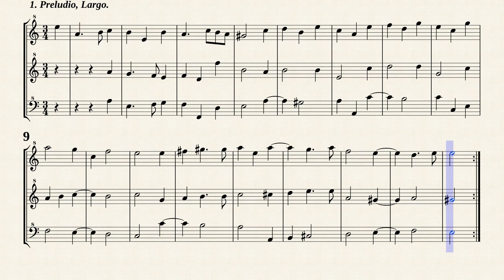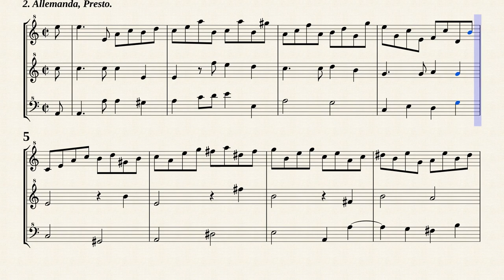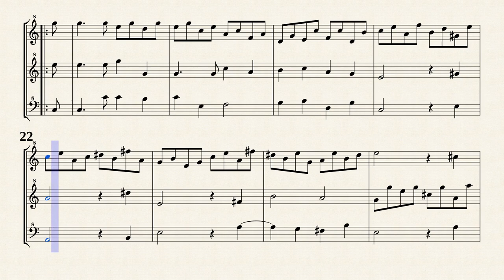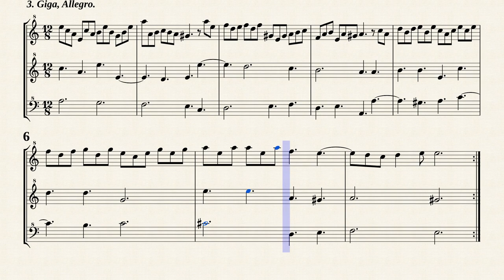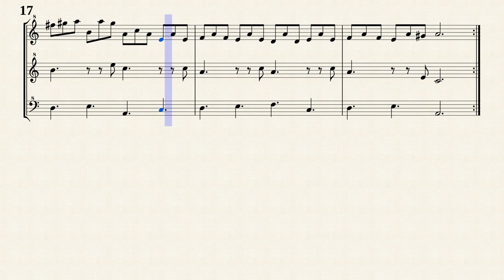Corelli, A. _ Triosonata Op.4 No.12 h-moll [3 Recorders]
Trio Sonata Op.4 No.12 h-moll
from " 12 Trio Sonatas for 2 Violins and Violone, Op.4 "
Transposed for 3 Recorders in a-moll from IMSLP#724220 PDF file.